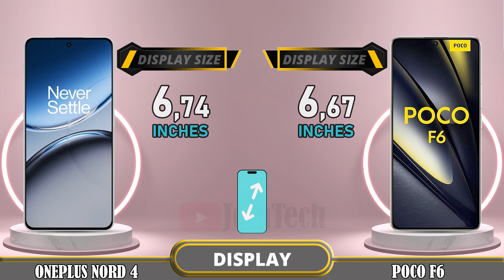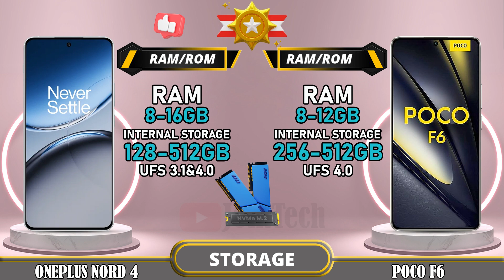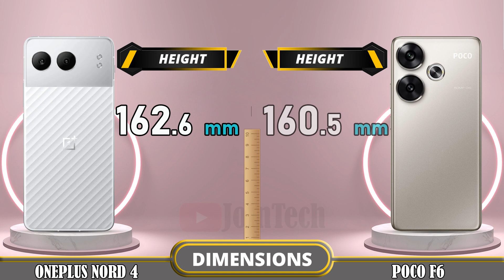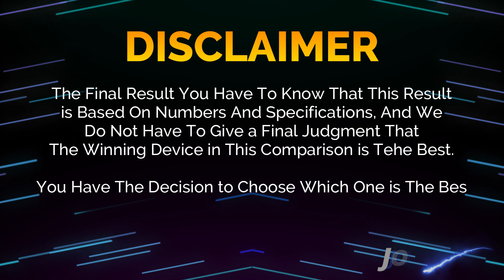🔥 Duel High Tech!! Oneplus Nord 4 Vs Poco F6 Off in a Smartphone Showdown!!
Oneplus Nord 4 vs Xiaomi Poco F6 | Comparison | Review | Unboxing | Price | Antutu Score

We provide a detailed first look at the Oneplus Nord 4, including hands-on specifications and features. The data is sourced from the manufacturer's laboratory, and the actual data may differ due to test environment conditions. You can find the specs and unboxing information for the Oneplus Nord 4 in our comparison review. Share your first impressions and any tests you conducted in the comments section, especially when comparing it to the Xiaomi Poco F6. Please note that any Google data used in this video is purely for illustrative purposes, and we cannot guarantee the accuracy (100%) of the information presented.
🔔 Turn on the bell for new upload notification 🔔
Please To: